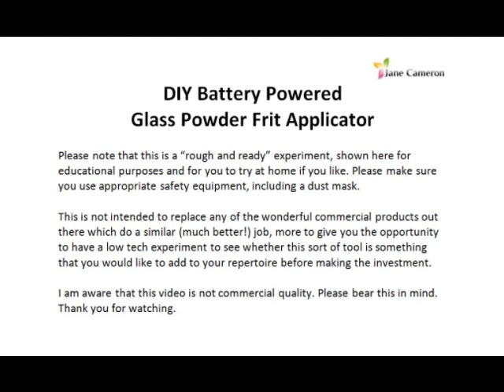DIY battery powered glass powder frit applicator video 1 - Jane Cameron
DIY Battery Powered Glass Powder Frit Applicator
Part 1
by Jane Cameron, August 2016

This is not intended to replace any of the wonderful commercial products out there which do a similar (much better!) job, more to give you the opportunity to have a low tech experiment to see whether this sort of tool is something that you would like to add to your repertoire before making the investment.

I am aware that this video is not commercial quality. Please bear this in mind.